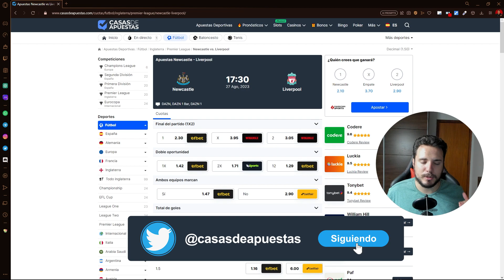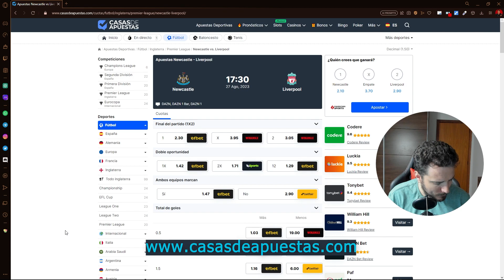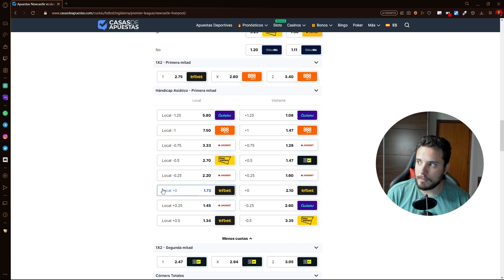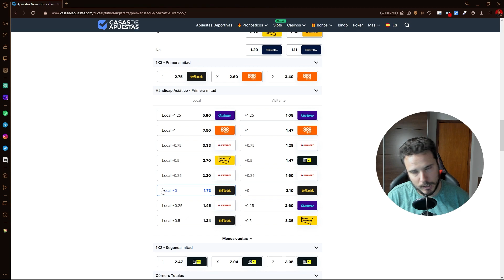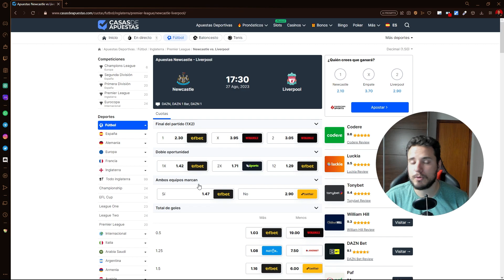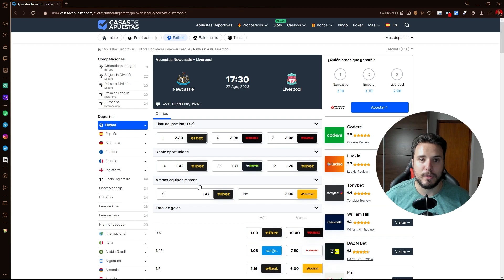⚽🏆PREMIER LEAGUE🏆⚽ | JORNADA 3 | ⚪⚫NEWCASTLE VS LIVERPOOL⚪🔴 | PICKS GRATIS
Y aquí traemos el partido que tenemos pendiente de esta segunda jornada entre el newcastle y el liverpool PARTIDAZO

Ya sabéis que para apostar las primeras jornadas de los campeonatos son de observar y estudiar, pero siempre se puede especular un poco.

RECORDAD en estas primeras jornadas si apostáis que sea con mucha cautela y a un Stake bajo